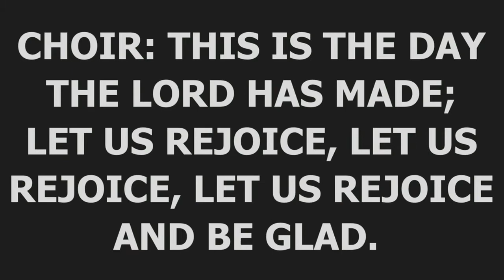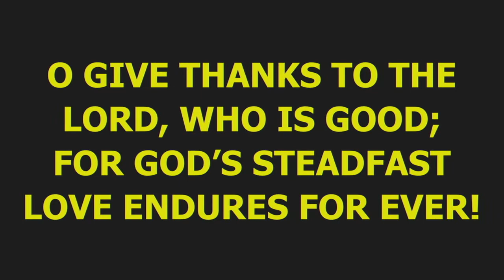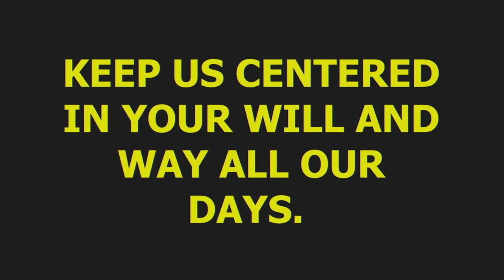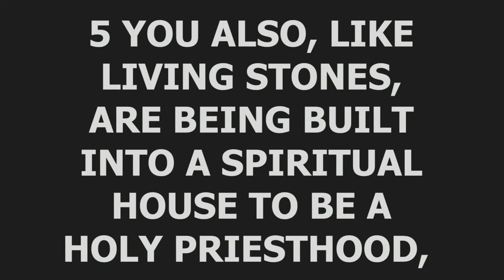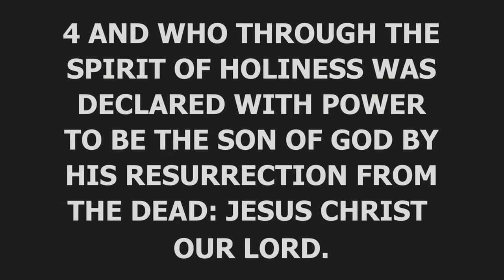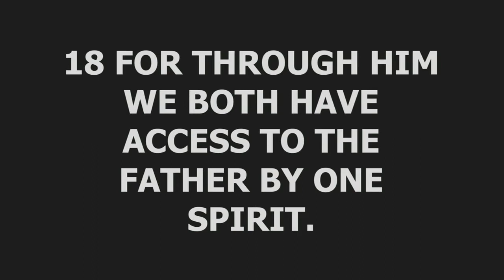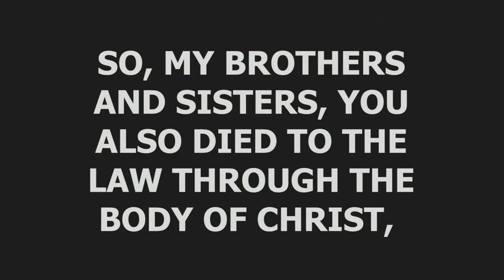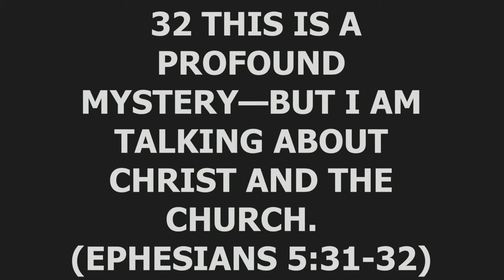Decatur Grace Sunday Service 09 19 2021. Decatur, Il